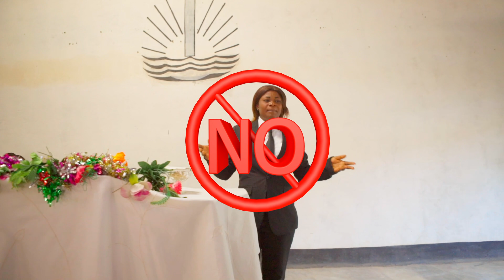Tshiambakuitaba Clip officiel